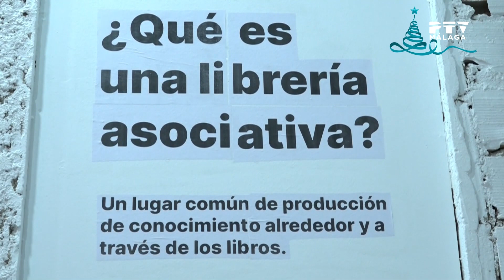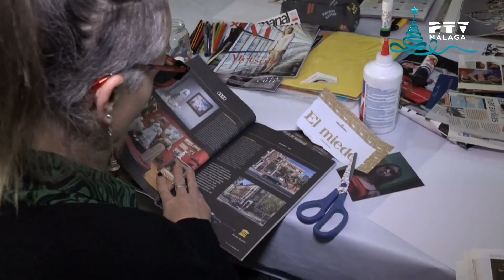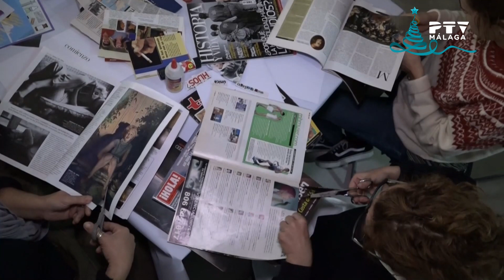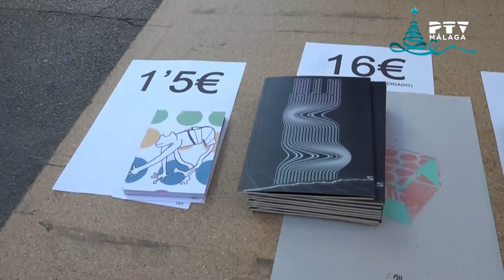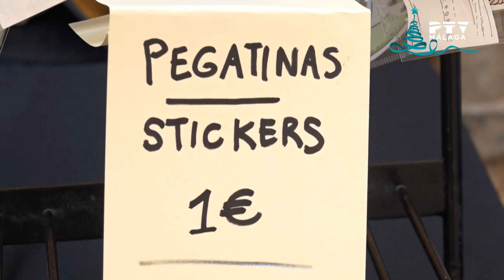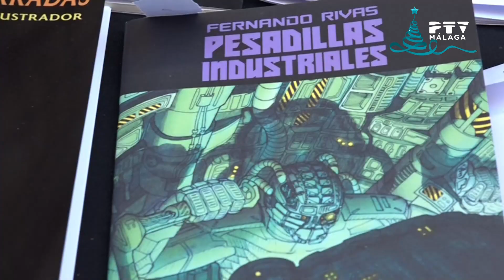Código 84· 03/01/23 Librería Suburbia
Visitamos la librería Suburbia, librería alternativa en Lagunillas